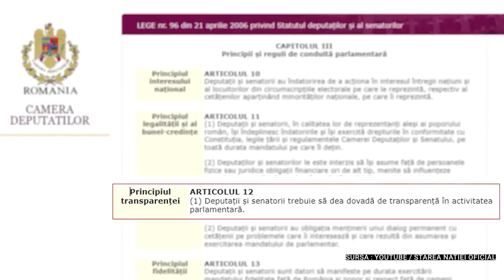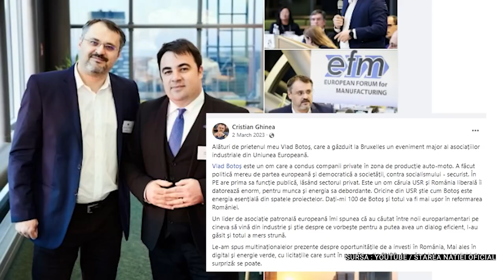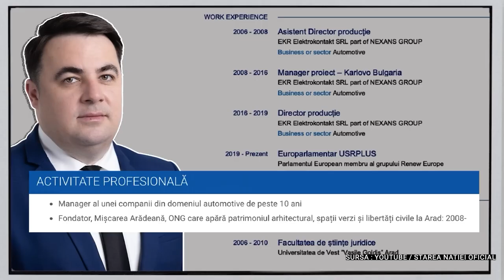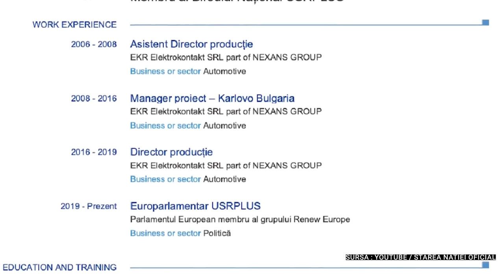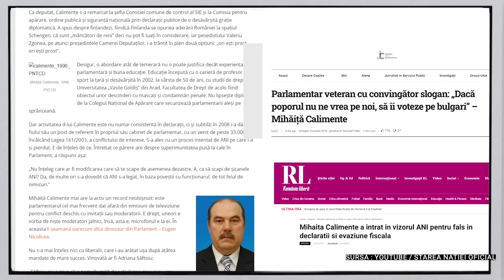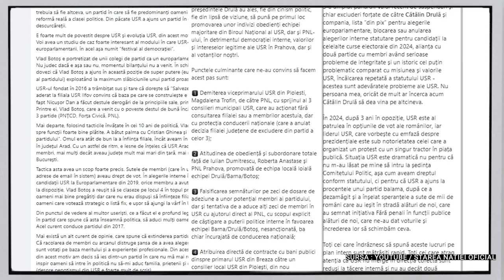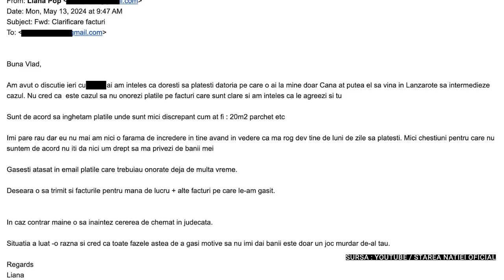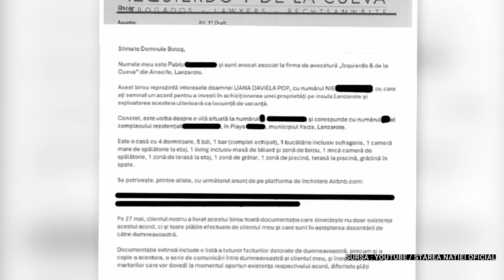Traseism, vilă în Spania, iz de corupție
Vlad Botoș, europarlamentar USR